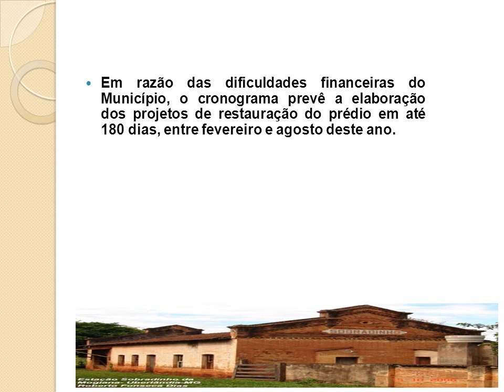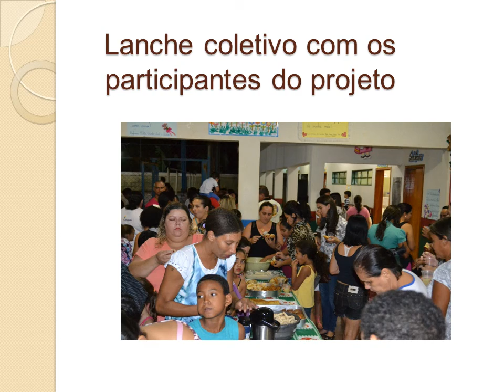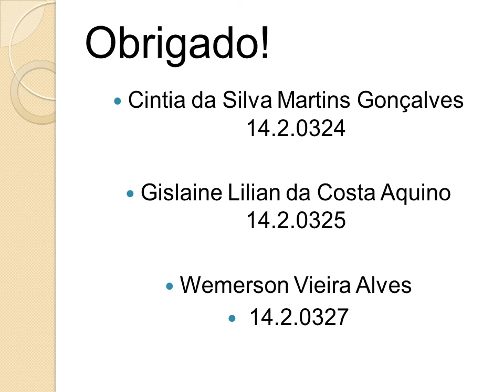SOBRADINHO MEMORIA E MUSICA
Alunos pedagogia Ufop 2016 4ºperiodo